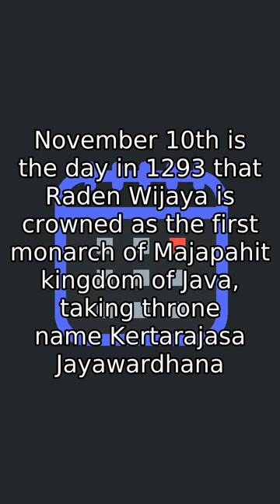History lesson 11/10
November 10th is the day in 1293 that Raden Wijaya is crowned as the first monarch of Majapahit kingdom of Java, taking throne name Kertarajasa Jayawardhana.